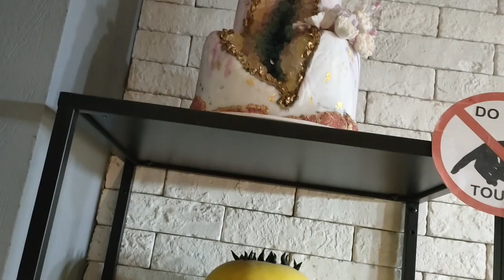In one corner of Beda Zayed.....Sweetness overload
When curving strike. we search and find this place,,,,,and taste their product